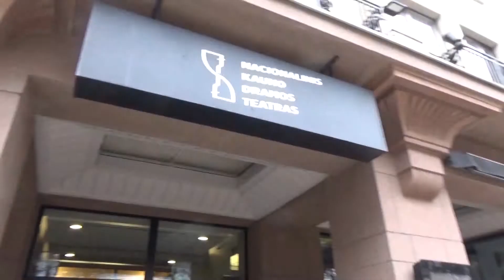Interviu su režisieriumi Povilu Makausku